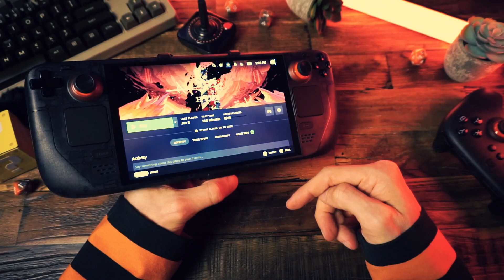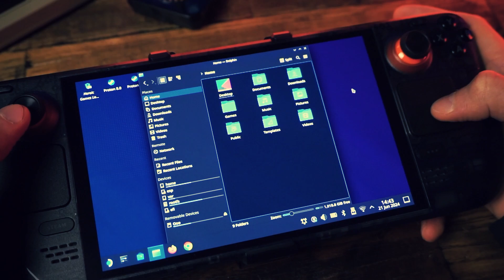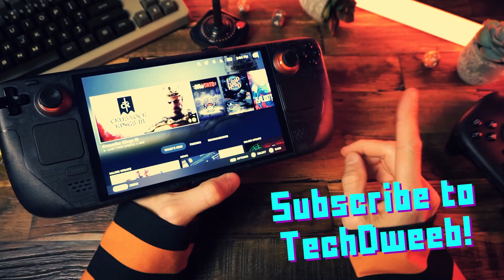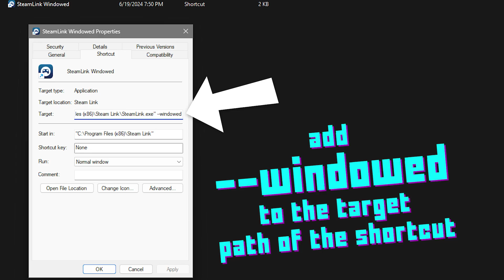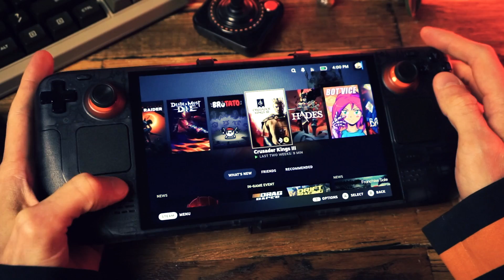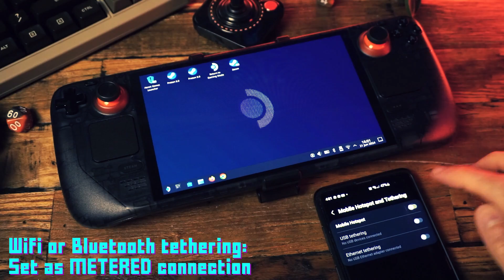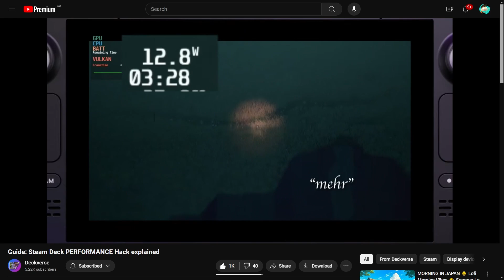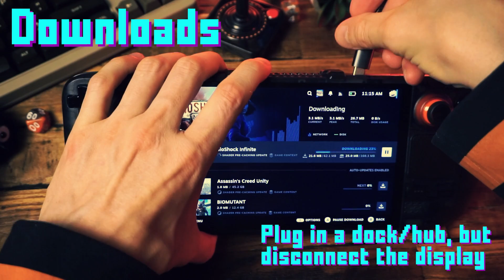The BEST Steam Deck Tips & Tricks!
So much Steam Deck knowledge condensed into one video that it'll make your head explode!

BUY THIS STUFF:
Anker Travel Dock
8BitDo Limited Edition Controller
65W Slim charger
TomToc Steam Deck Bag

- CHAPTERS -
00:00 Playing with your deck
00:51 All the best tips
02:38 Shortcuts & hotkeys
03:28 Control tweaks
05:18 PC integration
05:44 Getting unsupported games to work
06:04 Other stores & launchers
06:34 The most important tip
06:48 Desktop mode on your PC!
07:28 Nested desktop
08:05 Accessories
08:52 Travelling Wifi tips
09:30 Performance & defaults
10:15 "Golden 40" rule
10:55 CPU vs GPU clock speed
11:26 Proton compatibility
11:58 Easy to find screenshots
12:21 Downloading with screen off
12:52 Exhaust fumes
13:05 Your tips